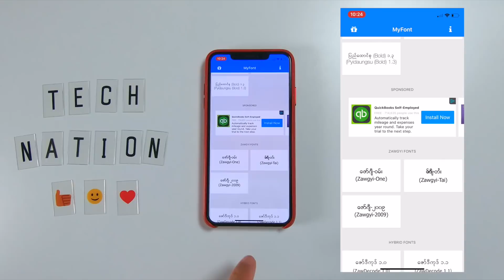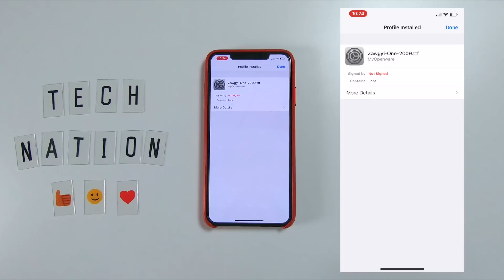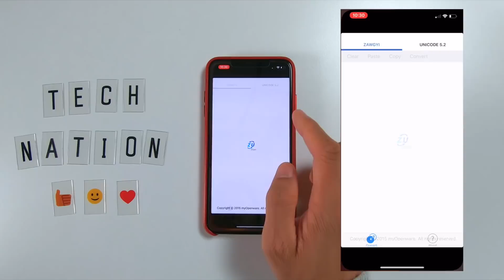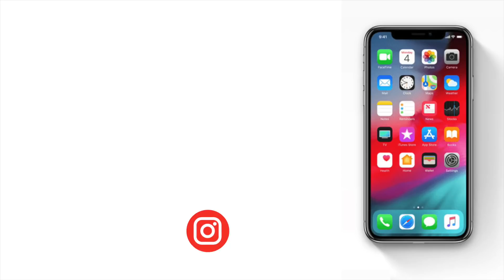iOS12 iPhone/iPad, Myanmar Font & Keyboard Installation Guide!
How to install Myanmar Font and Keyboard on iOS12 iPhone and iPad?

iPhone နဲ႔ iPad မွာ iOS 12 တင္ၿပီး ျမန္မာေဇာ္ဂ်ီ font ဖတ္လို႔ အဆင္မေျပသူမ်ား၊ ျမန္မာေဇာ္ဂ်ီ Keyboard သြင္းလိုသူမ်ား အတြက္ tutorial ေလးလုပ္ေပးလိုက္ပါတယ္။

Note: Google Chrome browser ကို သံုးၿပီး Myanmar Zwwgyi font စာေတြက္ုဖတ္ႏိုင္ပါသည္။ Safari မွာေတာ့ မရေသးပါ။

(Unicode)
iPhone နဲ့ iPad မှာ iOS 12 တင်ပြီး မြန်မာဇော်ဂျီ font ဖတ်လို့ အဆင်မပြေသူများ၊ မြန်မာဇော်ဂျီ Keyboard သွင်းလိုသူများ အတွက် tutorial လေးလုပ်ပေးလိုက်ပါတယ်။

Note: Google Chrome browser ကို သုံးပြီး Myanmar Zwwgyi font စာတွေက်ုဖတ်နိုင်ပါသည်။ Safari မှာတော့ မရသေးပါ။